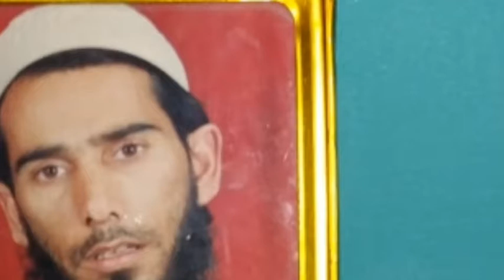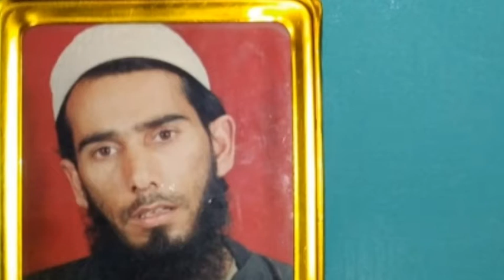Aiy dela wath sar feda kar by javid misgar....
At zainakote